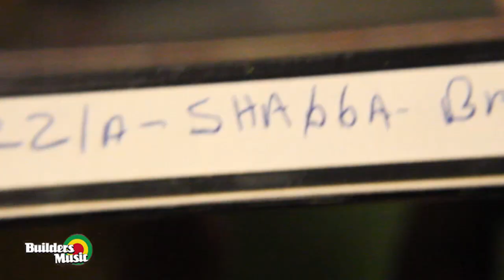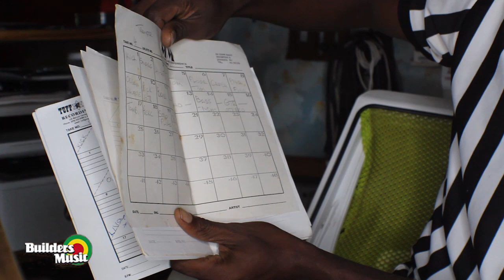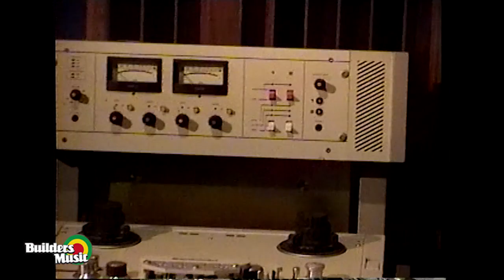Shabba Ranks Music Evolution plus Gregory Isaacs Stories Dec 19, 1999 - Dia Warrior Music History 3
Dia Warrior Music History 3 - The Emperor Shabba Ranks Music Evolution plus Gregory Isaacs Stories featuring Rolyn, Dia Warrior, Michael Buckley, David plus friends in Trinidad Dec 19,1999. The show featured Shabba Ranks, Spragga Benz backed by Kaushan Band, and Foxy Brown. Shabba Ranks Talk about Nitty Kutchie, Sluggy Ranks, Risto Benji, Gregory Isaacs, King Jammys, King Tubby, Leroy Smart, Cocoa Tea, Color Ranks, John Mouse.